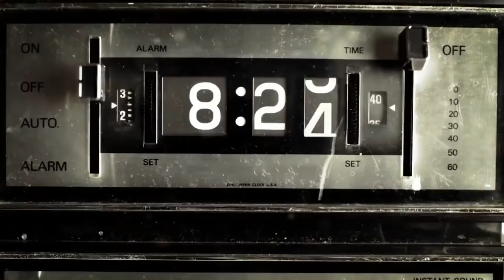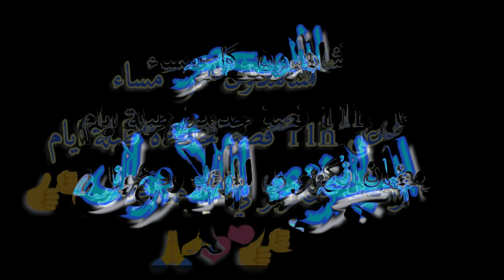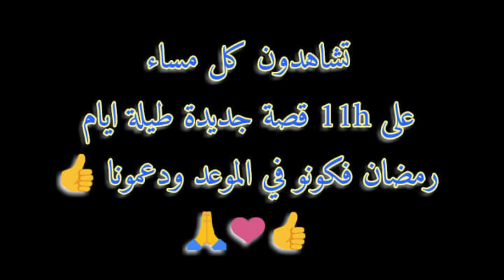1السحر_ضمر_حياتي_وقتل_حبيبتي من اقوى قصص الرعب الحزينة 2019 بالدارجة المغربية بصوت حمادة القرشي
الجزء الاول
السحر_ضمر_حياتي_وقتل_حبيبتي من اقوى قصص الرعب الحزية 2019 بالدارجة المغربية بصوت حمادة القرشي
ما هي
هي قناة  للقصص والمسلسلات الصوتية مع فيديوهات تثقيفية  في قالب جميل وبسيط وفي بعض الأحيان ترفيهي بعيدا عن الملل  .
هناك الكثير من المواضيع الموجودة في القناة , مواضيع علمية نظريات وفرضيات حول العالم  في قالب مبسط وجميل , أيضا فقرة للكتب والروايات أعطيكم فيها أفضل الكتب والروايات التي قرأتها في حياتي مع تلخيص بسيط لها , أيضا هناك فقرة خاصة لقصص الرعب التي أعطيكم فيها بعض من القصص الغريبة المرعبة  المشوقة حول العالم ...
والفقرة الأكثر امتاعا هي فقرة تحطيم_خرافة التي أنتقد و احطم فيها أغلب الخرافات والأفكار المتشرة في العالم والعالم العربي خصوصا .

توقيت الحلقات سيكون
يوم السبت و الاحد على الساعة :
توقيت غرينيتش 5 مساءا
توقيت مكة المكرمة 8 مساءا
توقيت فلسطين 8 مساءا
توقيت مصر 8 مساءا